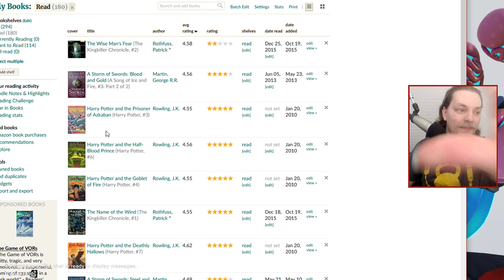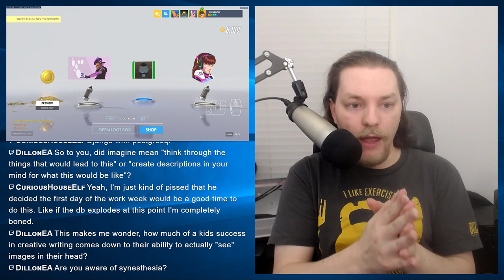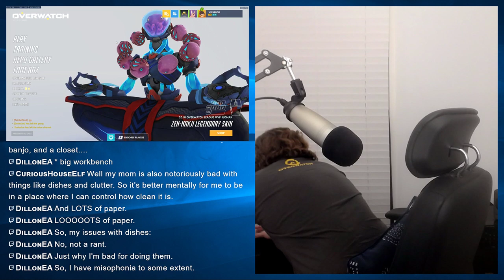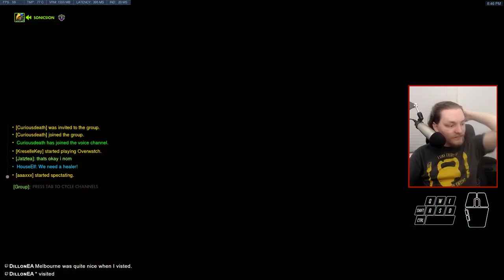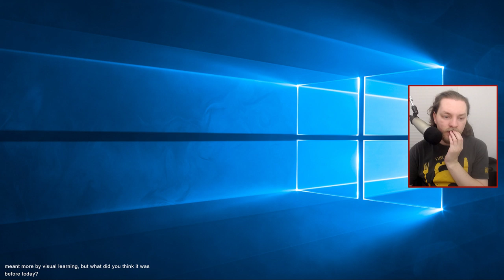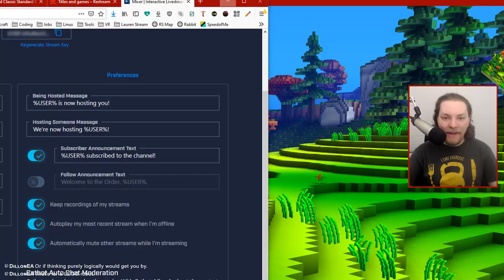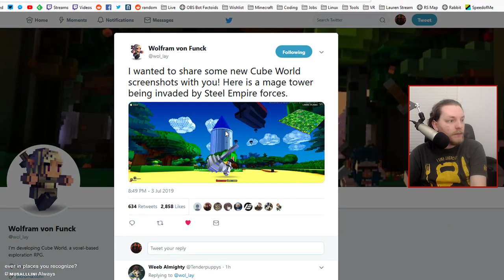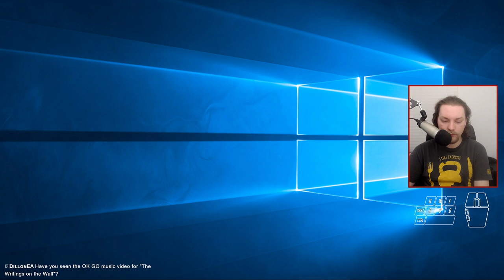Talking about Aphantasia while playing Overwatch & Cube World